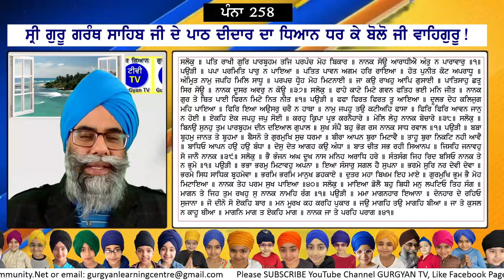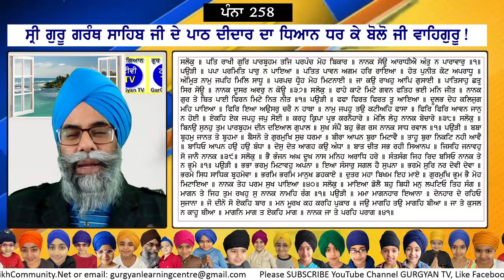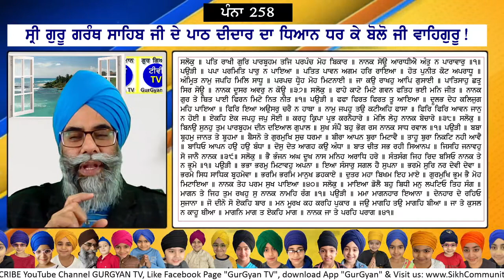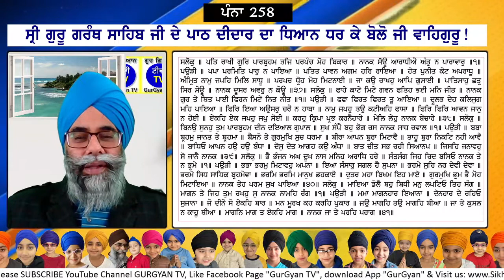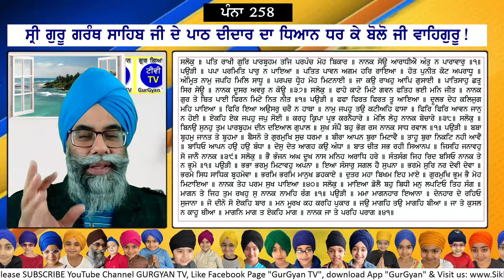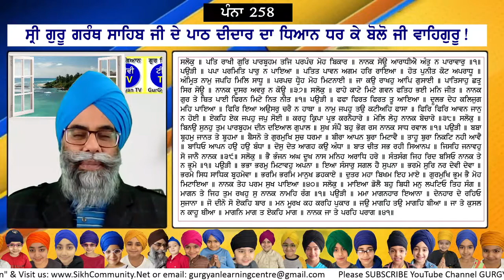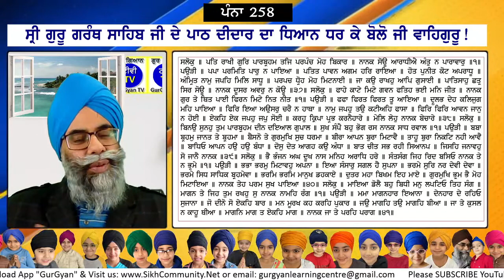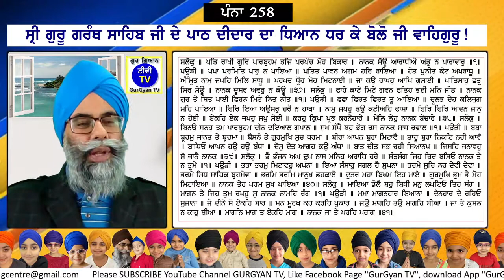0258 SGGS Sehaj Path with meanings by Ram Singh Chehlan GurGyan TV